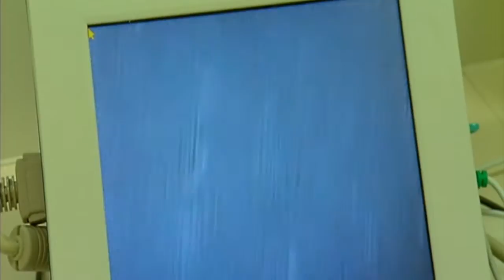Ortho-ATI Testimonial 2 - tendon injury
Orthocell's Ortho-ATI tendon regeneration technology in respect to tendon injury.